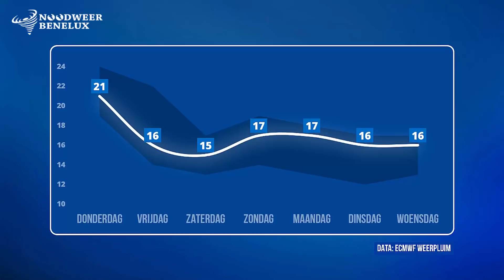Weersverwachting 22/09/18 (NWBNLX)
Goedenavond!

De komende 24 uur verwachten we herfstweer pur sang in de Benelux! Focus van het slechte weer komt vooral boven België en Luxemburg te liggen. Komende nacht zorgt een eerste regenzone voor een flinke bak hemelwater en morgen trekt een tweede zone door België en Luxemburg. Er is ook kans op onweer. In de namiddag vooral in de Ardennen en tegen de avond kan dat ook aan de Belgische kust. We verwachten bovendien ook vrij veel wind. Vooral aan zee, het zuiden van België en Luxemburg kunnen windstoten tot 70 à 80 km/u verwachten. Door deze herfstachtige condities hebben we een level 1 uitgegeven voor grote neerslaghoeveelheden. Focus van deze waarschuwing ligt opnieuw op België en Luxemburg.

Het midden en noorden van Nederland krijgt minder regen te verwerken met daar ook kans op enkele opklaringen.

WIL JIJ JOUW WEERFOTO IN ONS WEERBERICHT ZIEN VERSCHIJNEN?

Stuur je foto in via of via de hashtag NWBNLX op Twitter en wie weet zie jij vanaf woensdag jouw weerfoto in onze weerberichten!